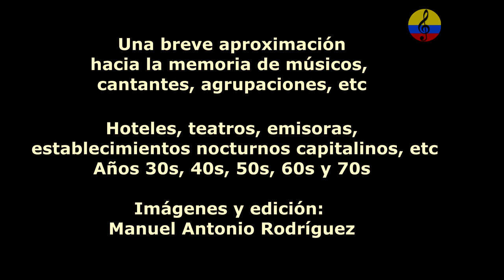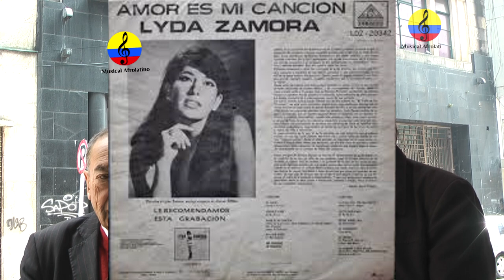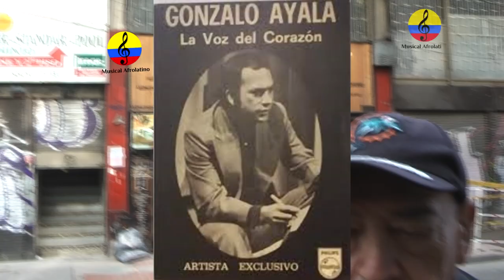Historia resumida de la música tropical en Bogotá, XXXIV parte, 2024